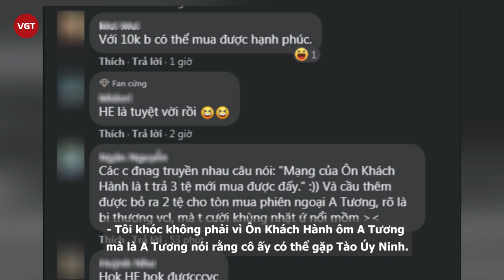Sơn Hà Lệnh: Cung Tuấn bị chê dữ dội, thua kém Tiêu Chiến vì một cảnh khóc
Diễn xuất của Cung Tuấn trong Web drama Sơn hà lệnh bỗng trở thành đề tài thảo luận sôi nổi của cộng đồng mạng trong tập cuối cùng. Web drama Sơn hà lệnh với sự tham gia của Cung Tuấn, Trương Triết Hạn và những người khác đã lên sóng những tập phim cuối cùng, ngay từ đầu bộ phim đã nhận được rất nhiều sự chú ý và đánh giá cao từ cư dân mạng, nhưng thật không may, lại vào phần chung kết, Cung Tuấn, người đóng vai Ôn Khách Hành, khả năng đóng bi kịch nghiêm trọng đến mức anh ấy bị phàn nàn.